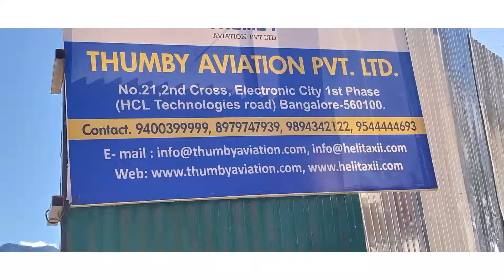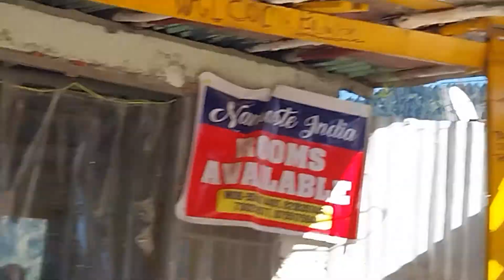phata to Kedarnath yatra by helicopter . Thumby Aviation private limited.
Helipad

Thumby Aviation Helipad

Airport - Uttarkāshi | Uttarakhand

Thumby Aviation Helipad (Airport) is located in Uttarkāshi, Uttarakhand, India. Nearby area or landmark is Jamu. Address of Thumby Aviation Helipad is Thumby Aviation Helipad, Phata, Jamu, Phata, Uttarakhand 246471, India. Thumby Aviation Helipad has quite many listed places around it and we are covering at least 30 places around it on Helpmecovid.com.